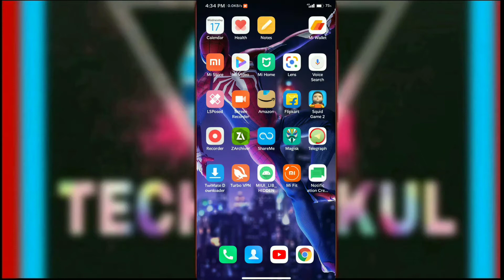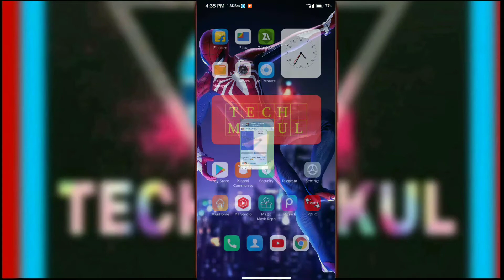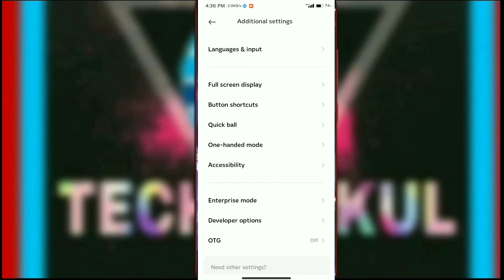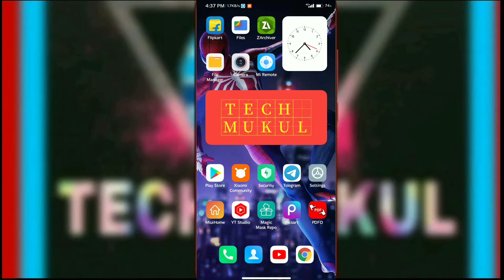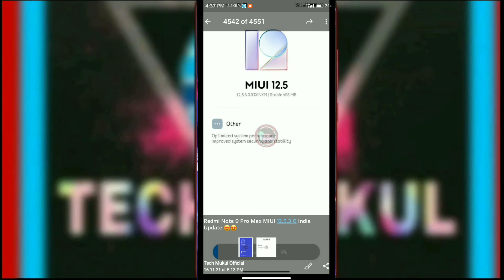Redmi Note 9 Pro Max MIUI 12.5.3.0 Update 😍😍 | MIUI 12.5 Enhanced in Redmi Note 9 Pro Max 🔥🔥